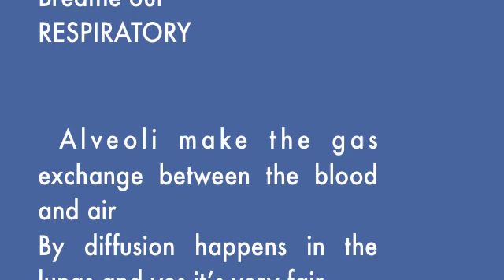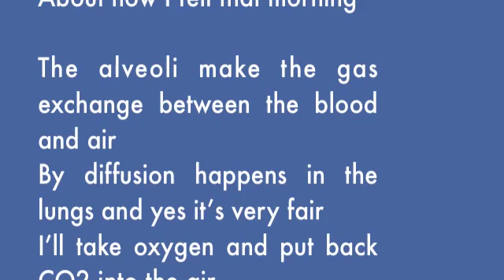Respiratory song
My explanation of the respiratory system using Kesha Tik Tok